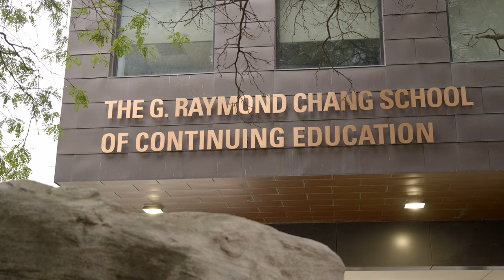Build Your Career Story With Us - Online Certificate in Public Relations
Meet Amanee and Monica, and learn how The Chang School’s flexible, online Certificate in Public Relations boosted their careers and gave them the opportunity to learn from senior PR practitioners and connect with industry professionals.

The Chang School's Certificate in Public Relations will help you hone your practical, analytical, and theoretical skills to prepare you for a career in public relations.